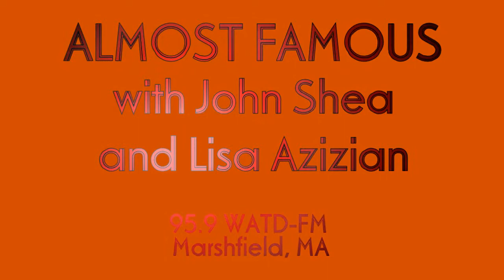A Simple Complex - "No Strings Attached"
Almost Famous
The Tiny Stage